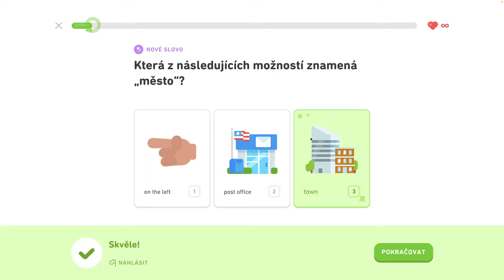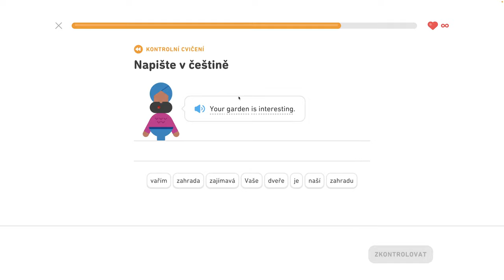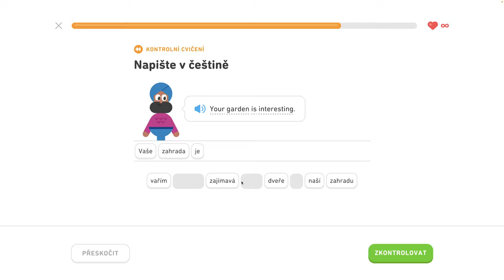🇺🇸 S1, J6 - Komunikujte na cestách 3/6 - Rozprávajte o vzťahoch, komunikujte na cestách